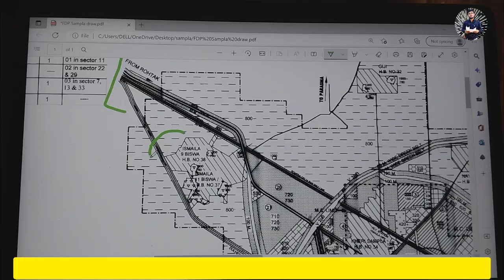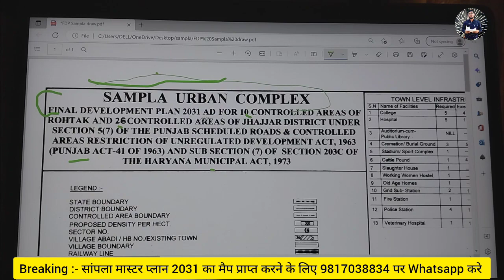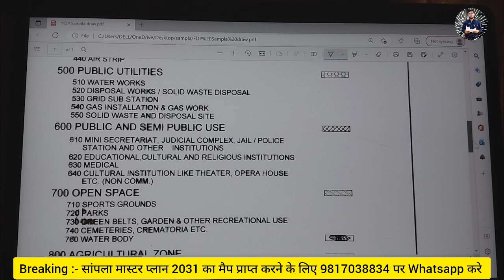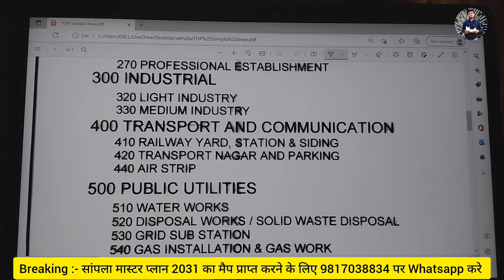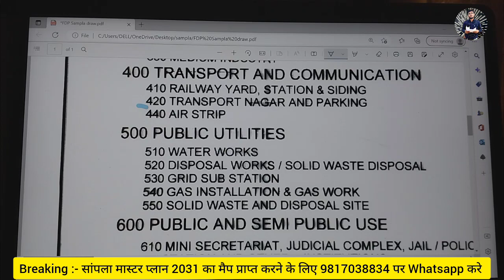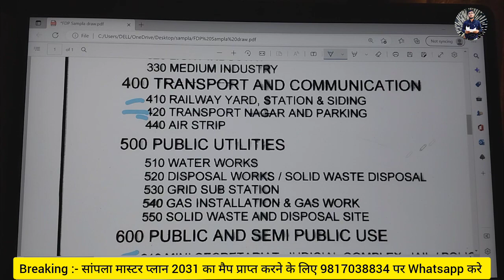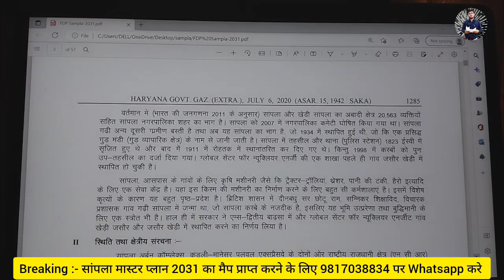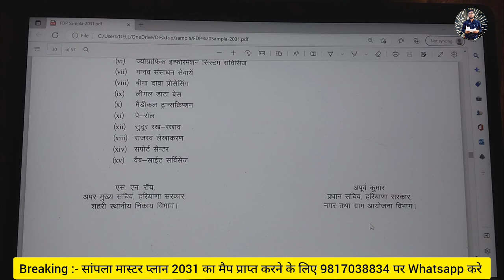Sampla Master Plan 2031 संपूर्ण जानकारी मैप के साथ